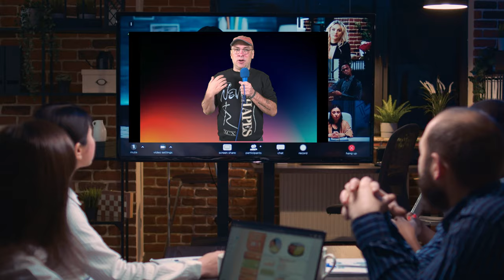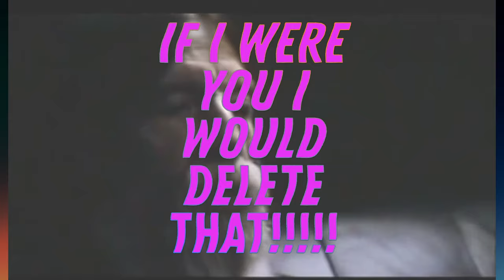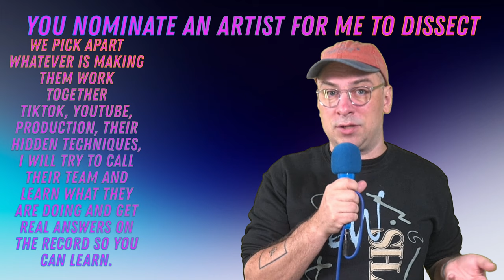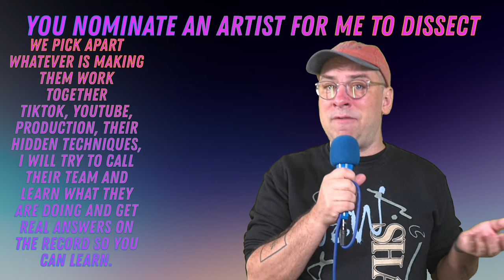My Life Is Messed Up! So This Channel Has To Change!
Jesse Cannon discusses the changes coming to this channel including our new membership feed with exclusive content every week.
!!!Join Musformation Labs my $5 members-only feed on YouTube by clicking the join button below any of my videos!

You Get:

► 5-10 hour-long videos a month with access to the full back catalog.
► Videos include my latest marketing insights before anyone hears them, dissections of artists and members of the community.
►  You also get Cheat Codes for different genres, a private members-only portal to ask me questions. Exclusive emojis and much more.

Chapters:
00:00 Rethinking the Channel and Its Growth
02:32 The Idea of YouTube Memberships
04:32 The Benefits of Musformation Labs Membership

Jesse Cannon announces a shift in strategy from corporate consultations to a membership-based model. The host reflects on the growth of the channel, his passion for helping budding musicians, and the desire to quit the draining work he does outside the channel. He introduces a new membership plan through YouTube, known as Musformation Labs, for $5 a month. Members can enjoy live streams, exclusive content, community-nominated artist analyses, marketing insights, Q&A sessions, and more. The host shares the vision of expanding these offerings according to the number of memberships. The aim, he says, is to foster a supportive community for musicians, provide quicker marketing insights, and enhance the overall channel content.